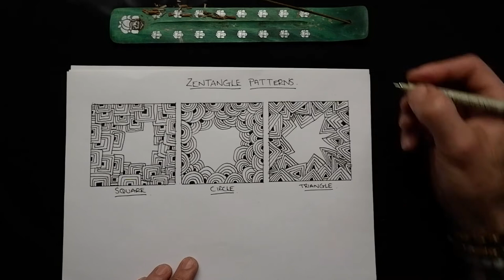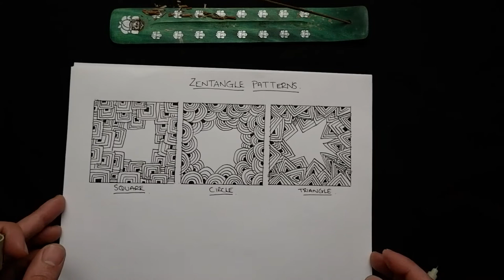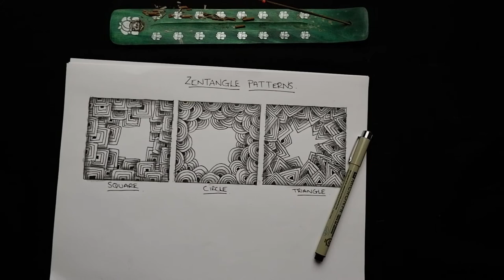Overcoming your FEARS!| Mental Health Art Therapy Session | Drawing Zentangle Patterns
Hello Creatives !

Welcome to Tuesdays therapy session, today creating 3 amazing Zentangle patterns to help you chill out and relax plus my motivation quote for the week for you this time we are talking about fear , how it affects us and how to over come it.

Draw your own squares to create these Zentangle patterns or use my Its Not Just Motivational On Mondays Book, from Amazon.

Romeo.

⏰ Chapters ⏰
Intro 0:00
Welcome 0:27
Zentangle Art Session 2:27
Quote of The Week 8:23

If you like to create your own Mandala drawings I have a book where you can create your own drawings using the simple template featured inside of the book , its very helpful and comes inside of a frame so you can cut it out after and hang on the wall or upload to social media.

If you like to colour I have a Mandala colouring for both adults and children very relaxing to do and keeps the kids occupied for hours !!.

If you liked the look of this mandala art or any of my other mandalas , I upload the designs to my Redbubble store where they are featured on many products from Mugs, T shirts , Dresses , Pillows and much much more. I also upload slogans , positive quotes and many patterns .

I have made a special Mental Health mood tracker diary for you to write in your daily feelings, gratitude's, goals , and how you slept, plus there are breathing exercises for you to do to help in focus and relaxing plus there are art therapy Zentangle patterns for you to draw with reference sheets to inspire you plus , I have Zentangle Pattern playlists on this channel to further your inspiration.

(White Cover )

Black Cover

Romeo.

Art Materials

Arteza Colour Pencils

Social

Android Phone S7

Zhiyun Smooth Gimbal 4

Fujifilm XT-100 Camera

VeGue Microphone (VG-016)